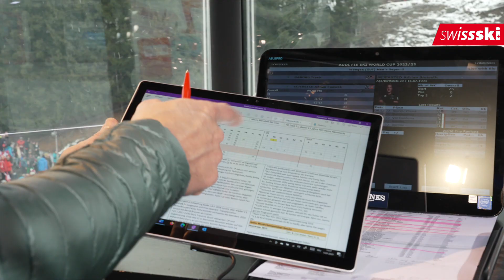Unterwegs mit Hofmänner & Berthod | Weltcup Wengen 2023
Am Tag des Super-Gs in Wengen während den Lauberhornrennen 2023 haben wir Stefan Hofmänner, SRF-Kommentator im Ski Alpin der Männer, und Marc Berthod, SRF-Experte im Ski Alpin der Männer, begleitet rund um ihre Tätigkeit bei SRF.